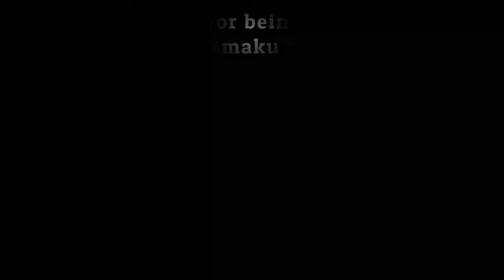Lake Heiterwanger | Heiterwanger See 2020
Lake Heiterwang is a lake in the Tirol, Austria, located at 47°27′30″N 10°46′50″E. Its surface is approximately 1.37 km² and its maximum depth is 61 metres. It is well-known Heiterwanger See is good for fishing. Kaiser Maximilian I of Austria often fished here.